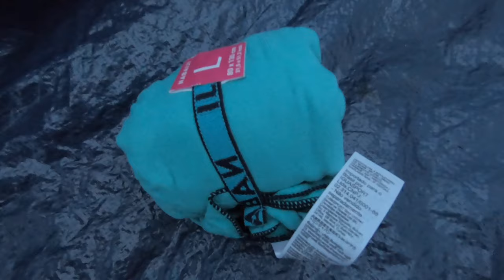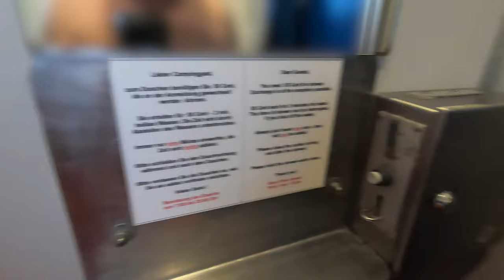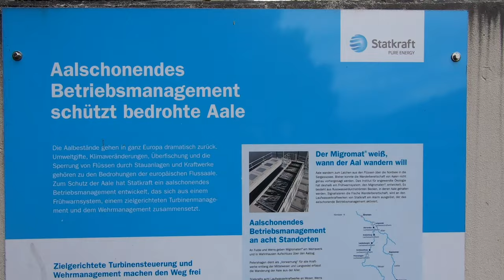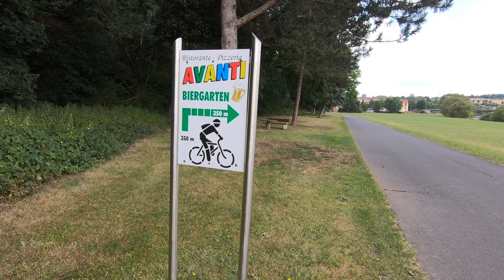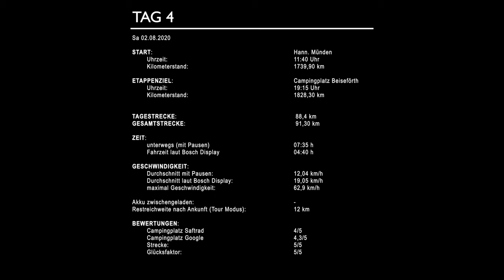[4/10] E-Bike Radreise 2020 Hamburg Tübingen - Tag 4 - Fuldaradweg Hann. Münden bis Beiseförth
Heute am 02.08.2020 geht von Hann. Münden entlang des Fuldaradweges weiter über Kassel nach Melsungen und Beiseförth.
Am liebsten wäre ich sowohl den Werraradweg als auch den Fuldaradweg gefahren. Daher habe ich mich entschlossen kurz in das Werratal bis zur großen Werratalbrücke reinzufahren um dann wieder zurück von Hann. Münden an der Fulda weiter zu fahren.

Meine allererste Radreise! 850+ km unterwegs mit dem E-Bike von Hamburg nach Tübingen.
Ich wohne in Hamburg und habe einen Termin in Tübingen und habe bisher noch keinen Flug oder Bahnfahrt gebucht

4-fach Steckdosenleiste ➤
5m Verlängerungskabel mit Eurostecker ➤